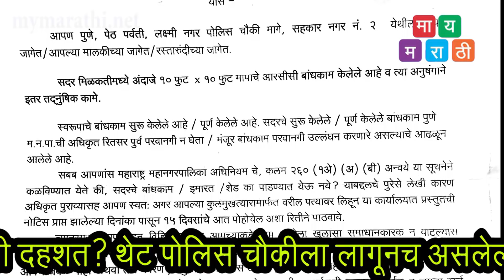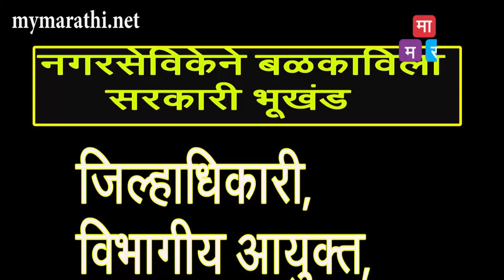नगरसेविकेने बळकाविला शासकीय भूखंड (व्हिडीओ रिपोर्ट)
mymarathi.net
पुणे- सरकारी भूखंड एका नगरसेविकेने पतीच्या मदतीने बळकाविल्याचा प्रकार गेल्या चार महिन्यापूर्वी घडला ,राजकीय ,शासकीय आणि  सामाजिक पातळीवर याबाबीची सर्वांना माहिती असूनही याबाबत सर्व गप्प -चिडीचूप असल्याचे दिसून येत आहे . विशेष  म्हणजे हा भूखंड सहकारनगर सारख्या शिक्षित आणि सभ्य लोकांच्या वसाहतीत असून आणखी त्याचे मोठ्ठे वैशिष्ट्य म्हणजे हा भूखंड पोलीस चौकीला लागुनच आहे . सुमारे 2 गुंठे आकाराचा हा भूखंड कंपाऊंड टाकून ,शेड मारून ,नंतर थोडे बांधकाम करून बळकाविण्यात  आला . त्यावर ओरड होऊ नये म्हणून येथे जनसुविधा केंद्र चालविण्यात येणार असल्याचे दर्शविले गेले .
 गेल्या २५ सप्टेंबर २०१७ रोजी पुणे महापालिकेतील बांधकाम विभागाचे कनिष्ठ अभियंता गंगाप्रसाद दंडीमे यांनी या जागेवर पाहणी केली तेव्हा या जागेवर अतिक्रमण केले कोणी हे कसे ठरवायचे असा त्यांच्या पुढे प्रश्न निर्माण झाला . म्हणून त्यांनी आहे त्या अतिक्रमणावर नोटीस डकविली .परंतु त्यास कोणीही जुमानले नाही . अखेरीस हा प्रकार त्यांनी आपले वरिष्ठ अधिकारी यांच्या निदर्शनास आणून दिला ,त्यानंतर त्यांनी या प्रकारची माहिती जिल्हाधिकारी यांना हि कळविली .मात्र तरीही अद्याप त्यावर कोणतीही कारवाई झालेली नाही . कॉंग्रेस आणि राष्ट्रवादीचे नगरसेवक कार्यकर्तेही या भागात आहेत . पण सारेच याबाबत मुग गिळून आहेत .
जिल्हाधिकारी सौरभ राव यांनी आपल्या अखत्यारीतील या भूखंडाचे रक्षण करायला हवे , आणि विभागीय आयुक्त चंद्रकांत दळवी यांनी या प्रकारची तातडीने दाखल घेवून विनाविलंब कारवाई करायला हवी अशी स्थिती असताना त्यांच्या प्रशासकीय पातळीवर मात्र शांतता दिसते आहे .